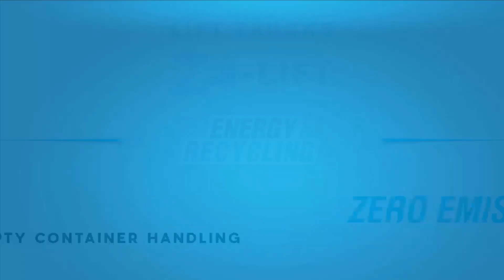CVS Ferrari Ze_Lift new Electric Empty Container Handlers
Environment Protective Super-efficient Empty handlers
Ecology's Friend, Economy's Booster, Earnings' Machine

Energy Recycling. Zero Emission

ZE-LFIT is the Zero Emissions lineof CVS FERRARI mast container handlers, that combine the patented energy recovery electric winch and rope lifting mechanism with lithium-ion batteries.
Thanks to the unique CVS FERRARI landmark technology they can provide long and unmatchable length of working shift between recharges and massively slashed operating cost in force of the lot of free recycled energy they produce and the virtually complete elimination of maintenance
demanding mechanical and hydraulic components.
The empty container handling version of Ze-Lift come in several models featuring single of double stack spreader.

Powerful, Performant, Productive
Experience the future

visit cvsferrari.it

create by Badini Creative Studio badini.com